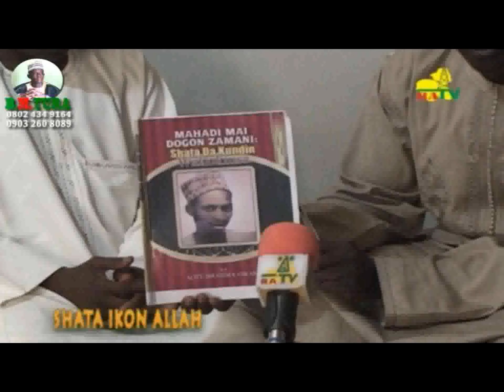SHATA IKON ALLAH SEASON 1 EPISODE 2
Shirin SHATA Ikon Allah, shiri ne dake bada tarihin rayuwar Marigayi Alh.(Dr.) Mamman Shata katsina.
Ta bakin Dr. Aliyu Ibrahim Kankara